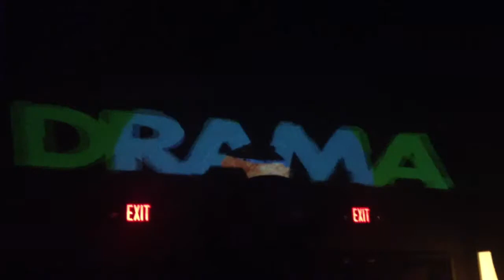Drama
Remi eventos